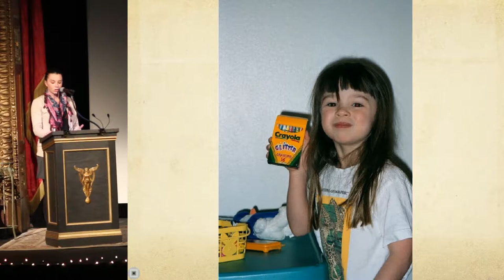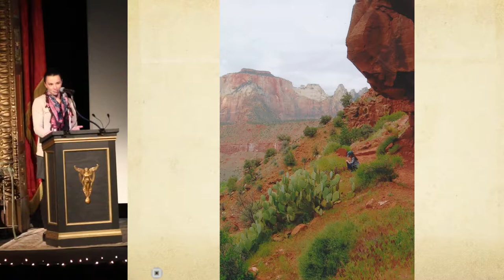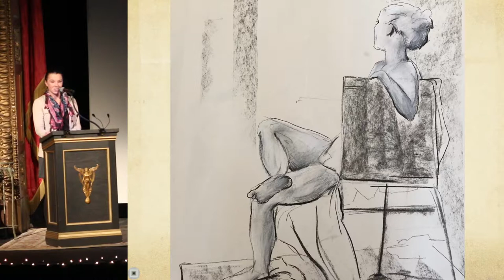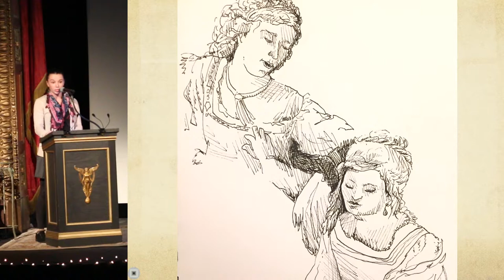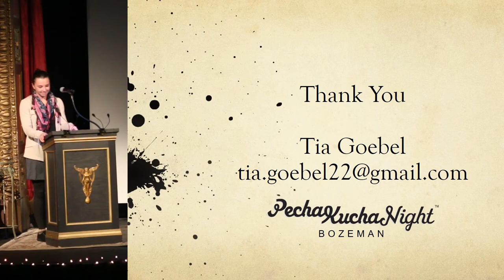Drawing with Conviction - Tia Goebel